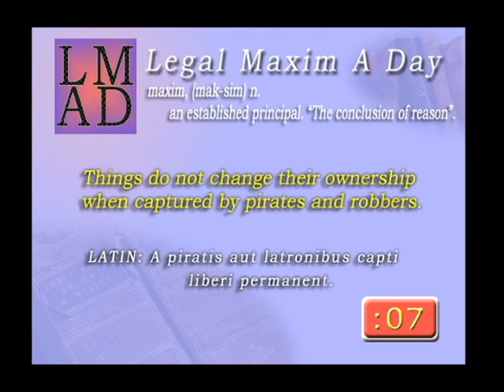Legal Maxm A Day - Jan. 28th 2013 - "Things do not change their....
"Things do not change their ownership when captured by pirates and robbers."
Kent's Commentaries - 108

LATIN: A piratis aut latronibus capti liberi permanent.

A New Law Dictionary and Glossary: Containing Full Definitions of.